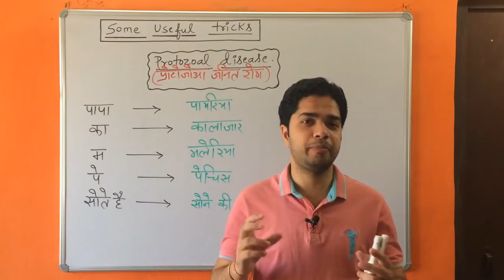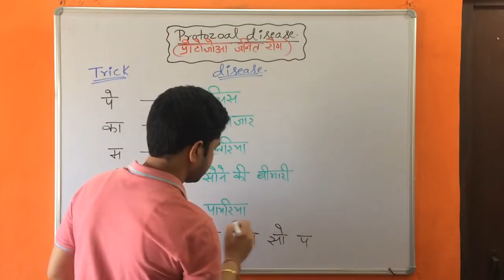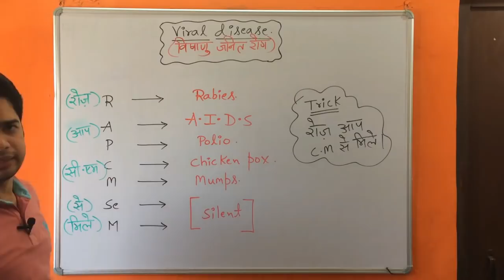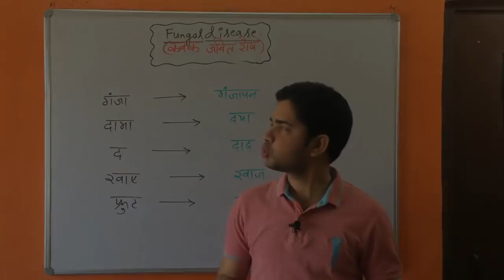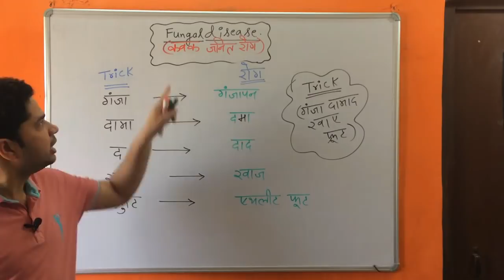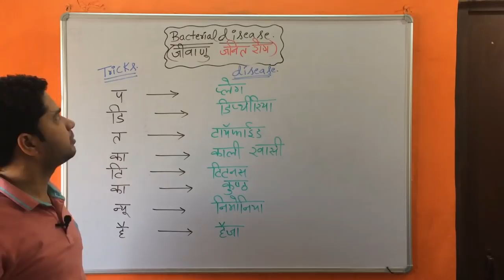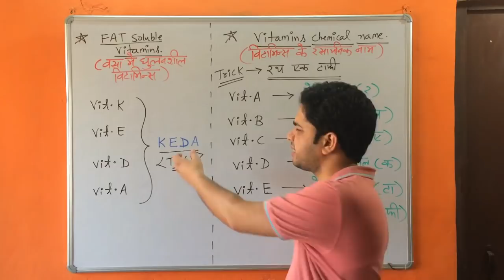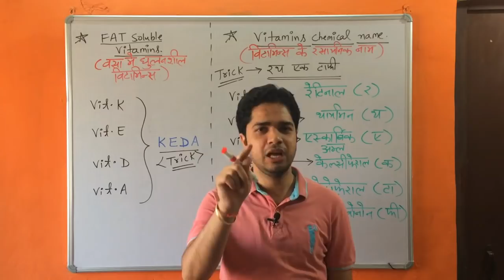Important tricks of Biology for SSC-CHSL,SSC CGL, CPO ,UPSC, CDS, PCS,NDA etc .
Biology Tricks for SSC
Simple Biology For SSC
Important topics of Biology SSC